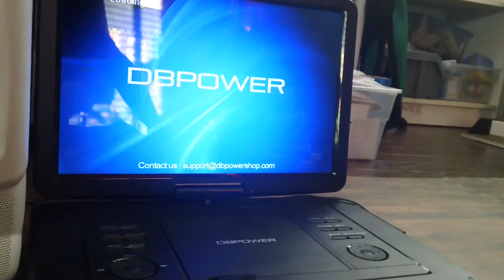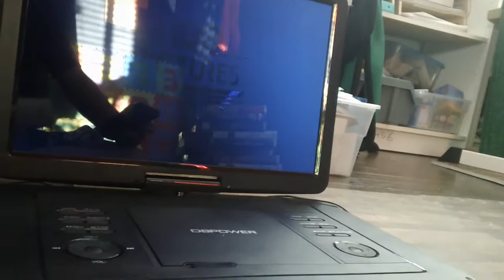Opening Up To And The Band Played On 2001 DVD